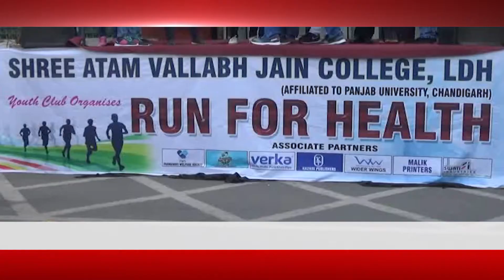700 runners participated in Ludhiana Marathon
700 runners participated in Ludhiana Marathon